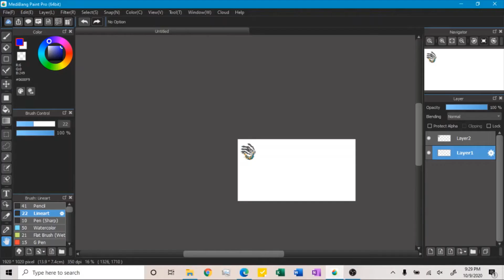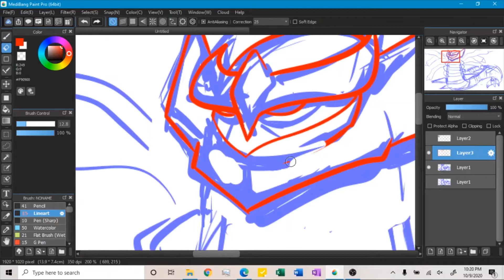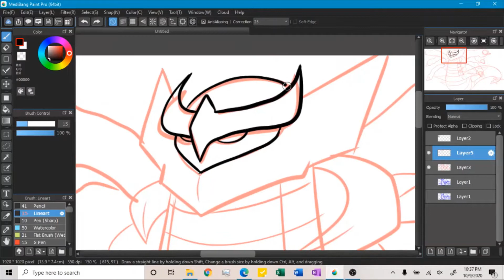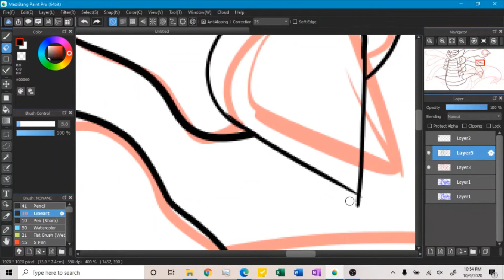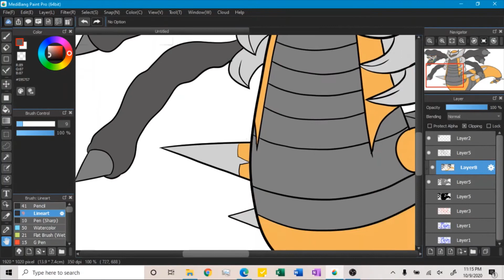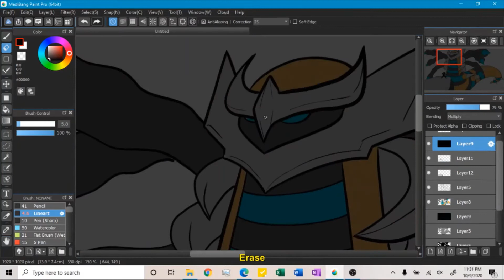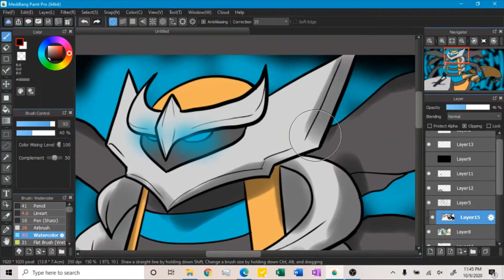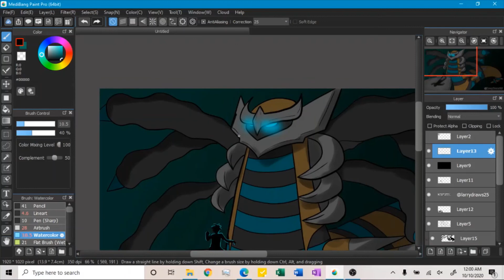Giratina Origin Form Speedpaint on Medibang Paint Pro (Pokemon Fanart)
Here's a speedpaint of my Giratina Origin Form Fanart in celebration of the release of its shiny form in Pokemon Go!

Sending Shiny Luck to all trainers!